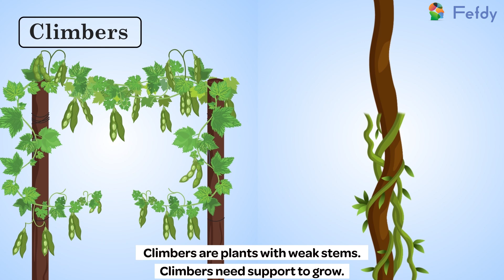"Types of Plants: Climbers and Creepers 🌿 | Fun Learning for Kids | FEFDY Learning"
🌱✨ Explore the amazing world of plants with FEFDY Learning! In this video, we dive into the fascinating types of plants, focusing on climbers and creepers. Perfect for kids, this video explains how these plants grow, their unique characteristics, and why they are important in our environment.

👉 What You'll Learn:

The difference between climbers and creepers
How climbers and creepers grow and spread
Examples of common climbing and creeping plants
Join us on this fun and educational journey to discover the beauty and diversity of nature!